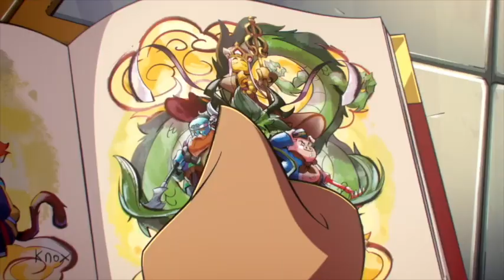Monkie Kid Monkey King | Seven Nation Army (The Glitch Mob Remix)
Thinking about Monkey King today gents, how goes it?